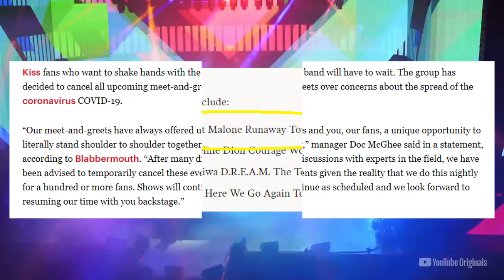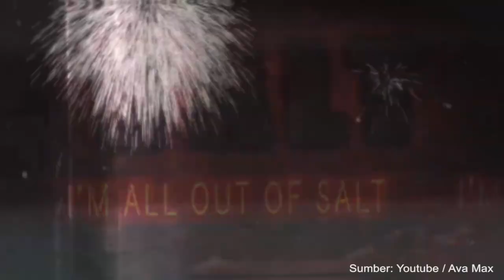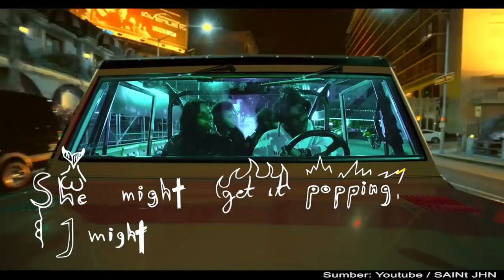Musicator: Your Lifetime Music Program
Video ini dibuat untuk memenuhi Ujian Akhir Semester, mata kuliah Public Speaking.

Nama: Suliana Khusnulkhatimah
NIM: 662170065